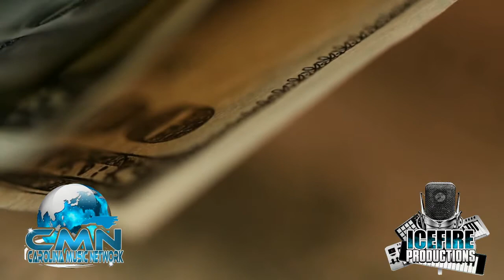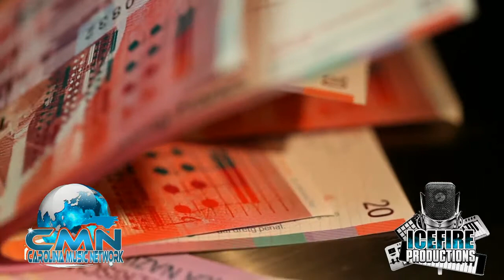Big Money Small Change (Small Change Verse)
This is a leaked video of Small Change's verse on Big Money Small Change.

Big Money Small Change
Small Change, Blue Ice, 9 Milli
Carolina Music Network, Icefire Productions, Fast Money Ent